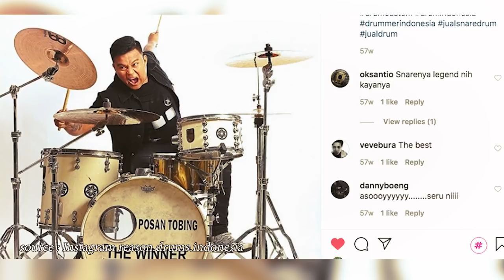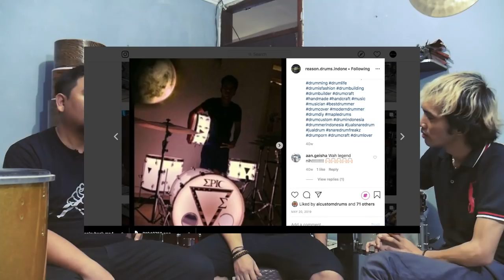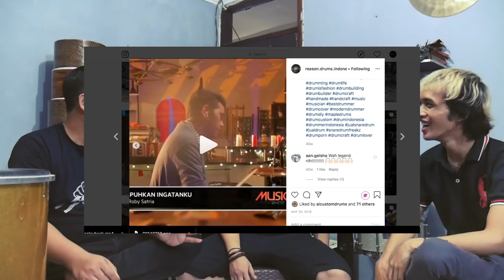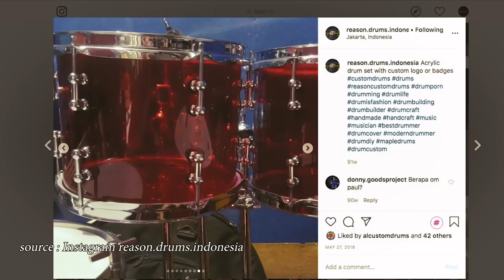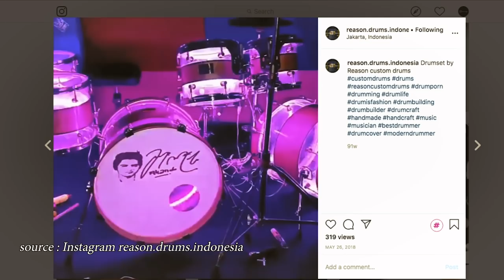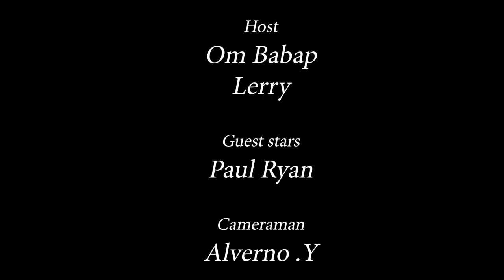Custom Drum Reason Drums Indonesia - Dunia Drum #1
how to make a custom drum rack in ableton live
7 custom drums
custom drum virtual
custom drum vinyls
custom drums virtual
custom drums virtual drumming
custom drums vancouver
custom vinyl drum wrap
custom vintage drum heads
custom v drums
roland v custom drums
roland v drum custom wraps
custom drum wraps
custom drum wraps uk
custom drum wrap australia
custom drum wood hoops
custom wood drumsticks
custom walnut drums
custom workshop drums
custom drum shell wraps
dw drums custom finishes
xm custom drum
logic pro x custom drum kit
logic pro x custom drums
custom yamaha drums
stage custom yamaha drum set
yamaha custom drum set
yamaha custom drum
custom drums new york
yamaha custom drum kit
yamaha custom drum finishes
yamaha custom drum series
custom zildjian drums
pearl custom z drum kit